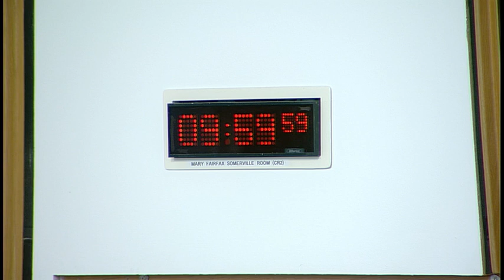Justice Committee - 30 October 2018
The Committee will meet at 10:00 am in the Mary Fairfax Somerville Room (CR2)
1. Decisions on taking business in private: The Committee will decide whether to take items 5 and 6 in private.

2. Post-legislative scrutiny of the Police and Fire Reform (Scotland) Act 2012: The Committee will take evidence from-
Chief Constable Iain Livingstone, Police Scotland;
Susan Deacon, Chair, Scottish Police Authority;
Alasdair Hay, Chief Officer, Scottish Fire and Rescue Service;
Dr Kirsty Darwent, Chair, Scottish Fire and Rescue Service Board.

3. European Union (Withdrawal) Act 2018: The Committee will consider a proposal by the Scottish Government to consent to the UK Government legislating using the powers under the Act in relation to the following UK statutory instrument proposal—
The Criminal Justice (Arrangements for Compensation) (Revocation) (EU Exit) Regulations 2019.

4. Justice Sub-Committee on Policing: The Committee will consider a report back from the Sub-Committee meeting held on 25 October 2018.

5. Pre-Budget Scrutiny: The Committee will consider a draft letter as part of its Pre-Budget Scrutiny.

6. Vulnerable Witnesses (Criminal Evidence) (Scotland) Bill: The Committee will consider its approach and potential witnesses for the scrutiny of the Bill at Stage 1.

At its next meeting, 6 November, the Committee expects to continue taking evidence on post-legislative scrutiny of the Police and Fire Reform (Scotland) Act 2012.